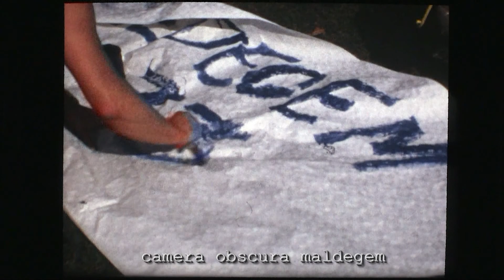3253 Pol den artiest schildert titel film 'Maldegem 1973' (film super8)./S8-FPPV-LF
Pol den artiest - Pol Verheylezoon - schildert de titel voor archieffilm 'Maldegem 1973'.